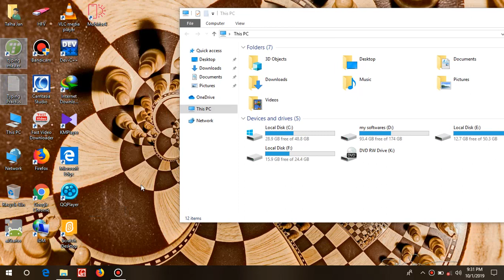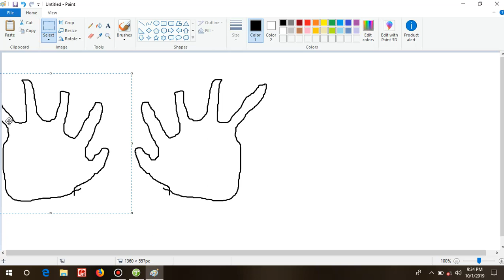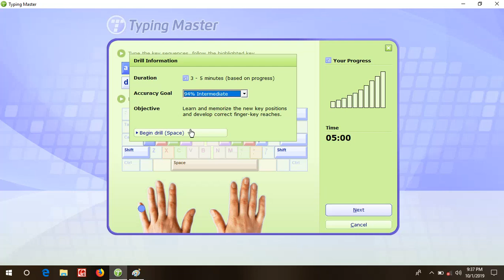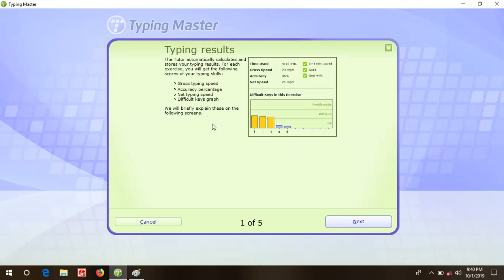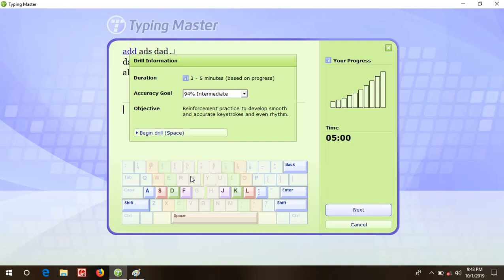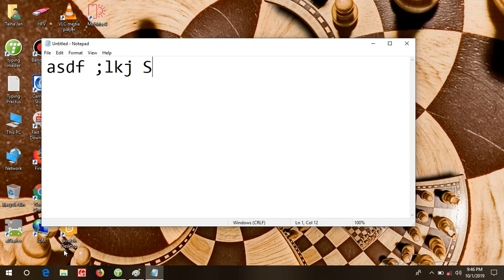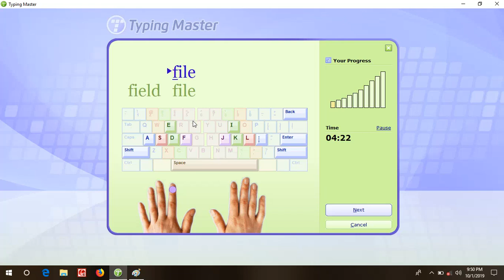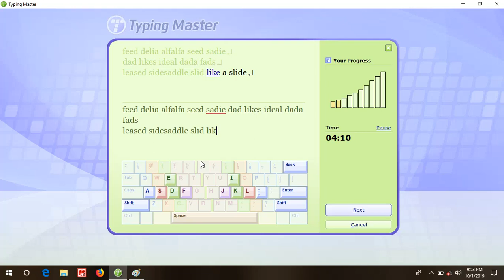Typing Lectures Part 1 In Pashto Tutorial